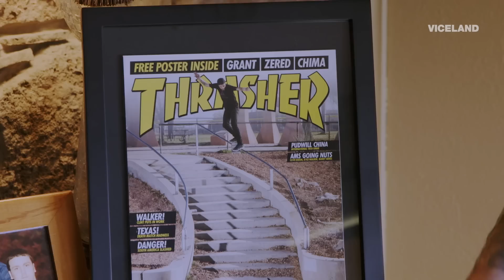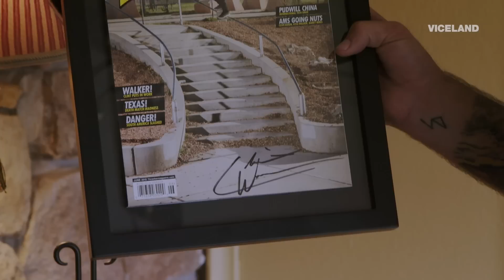At Home in Clint Walker's RV: KING OF THE ROAD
VICELAND caught up with Birdhouse Pro Clint Walker in his RV before hitting the road.

King of the Road airs Thursdays at 11pm ET / 10pm CT.